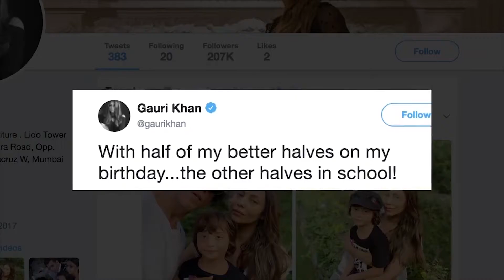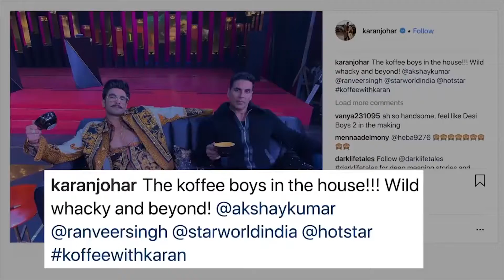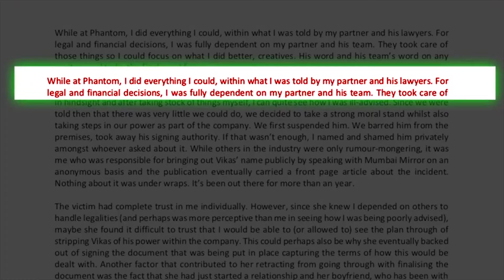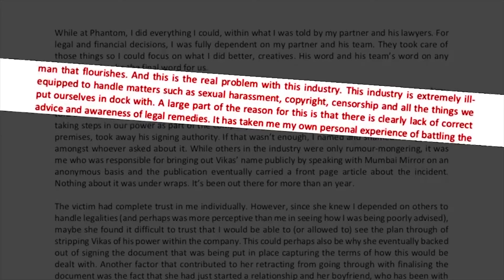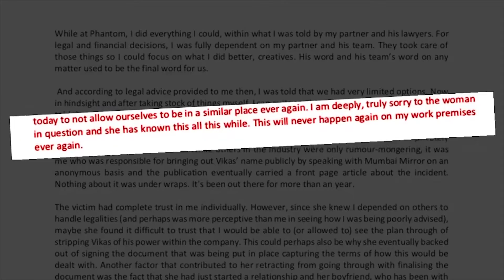News Gujarati UK 9th Oct 2018